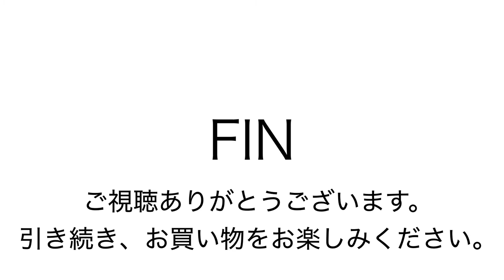ヤフオク ヒート 3wayビジネス ブリーフバッグ